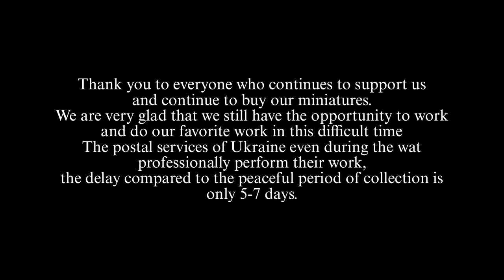Unboxing Gladiators M2 Tactical Manipule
By purchasing this product you get a collection of miniatures from Tortuga Bay Studio. The miniature is made of high quality resin, sustained on a 28mm scale and is supplied with a 50mm base and 25mm base.

Note. That the miniatures are delivered unpainted and not assembled and require assembly with glue. The photographs shown are examples of products after assembly and painting.

Painter and sculptor - Pavel Logvinov